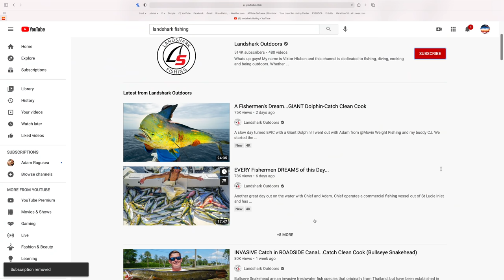The Day of GIANTS... MONSTER Kingfish ( Commercial Fishing)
This is my favorite time of year! Big kingfish have moved down to South Florida, to spawn offshore and it creates an incredible opportunity for commercial fisherman to target these fish. Rod and reel commercial king fishing is great, because unlike netting theres no bycatch, and quotas are easily calculated as each and every single fish is accounted for. The fish you see in this video are brought to a distribution center where they are sold for a profit and will be shipped to restaurants, seafood markets and  grocery stores. I love this fishery because unlike a large scale corporate boat, this puts money in the pockets of local citizens! We use a rig called a triple hook to target these fish, this makes hooking up easier and eliminates the need for wire. The reason you don't see us ice our fish immediately, is because when the bite is hot you need to capitalize on every single fish before the school leaves, so theres no time to waste. This is very customary in any commercial fishing operation to leave fish on the deck, until the bite is over. The boat we fish on has a specialized kingfish permit which allows us to keep as many fish as we do!